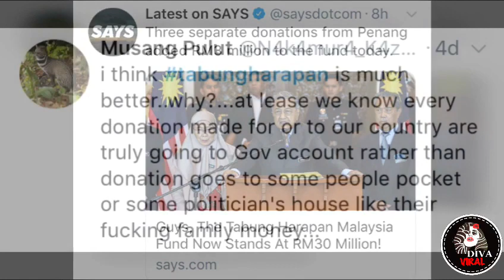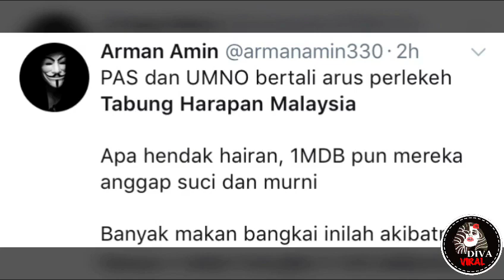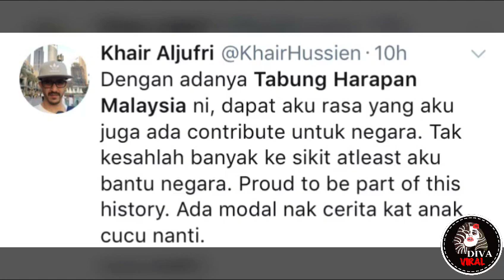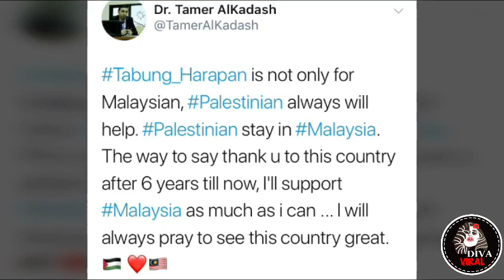Baru 4 hari sudah RM30 juta nilai kutipan bukti Rakyat Malaysia cintakan negara